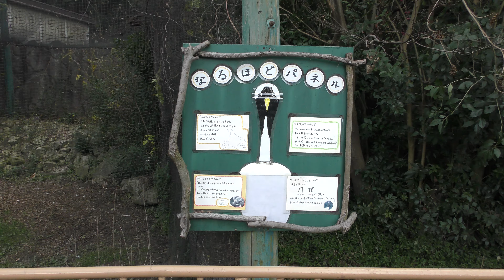タンチョウ (みさき公園) 2018年12月24日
タンチョウ (みさき公園)

□ タンチョウ
英名：Japanese crane
学名：Grus japonensis

■ 撮影場所
みさき公園 (大阪府)
MISAKI KOEN Amusement Park